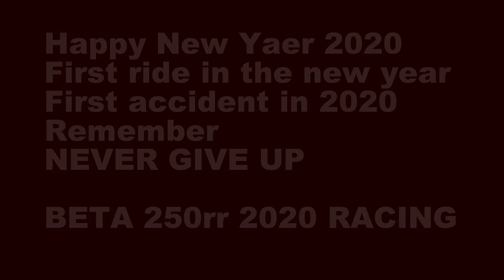Happy New Year BETA 250 racing 2020 model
Beta 250 racing model 250, Happy new Year 2020,Hard Enduro,Snow,Motorcycle,Beta,